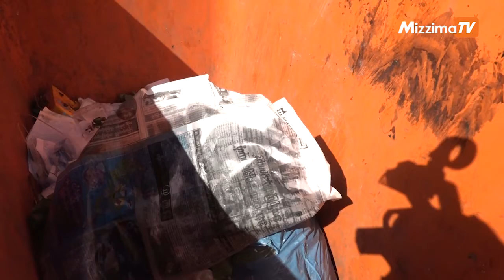ပိုလန်နိုင်ငံ၏ချေးငွေဖြင့် အမှိုက်မှ CNG ထုတ်ယူရန် ပြည်ထောင်စုလွှတ်တော်သို့ တင်ပြထား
ပိုလန်နိုင်ငံ၏ ချေးငွေဖြင့် စွန့်ပစ်အမှိုက်များမှ CNG ဓာတ်ငွေ့ထုတ်လုပ်ရန်ကိစ္စကို ပြည်ထောင်စုလွှတ်တော်သို့ အဆုံးအဖြတ်ယူရန် တင်ပြထားကြောင်း ရန်ကုန်မြို့တော် စည်ပင်သာယာရေးကော်မတီ ပတ်ဝန်းကျင်ထိန်းသိမ်းရေးနှင့်သန့်ရှင်းရေးဌာန ဌာနမှူး ဦးချိုထွန်းအောင် ပြောသည်။
ရိုက်ကူး/တည်းဖြတ် - စိုးသူအောင်